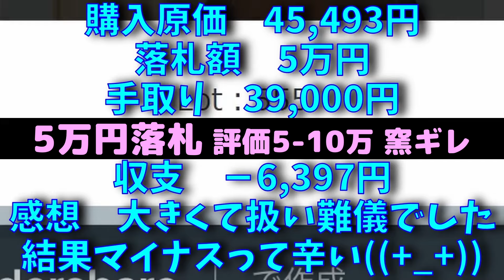再『原価4.5万円‼森陶岳 大皿(幅51,3cm) 共箱』ヤフオクで買って本格オークションで売る！せどり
2022年オークションです